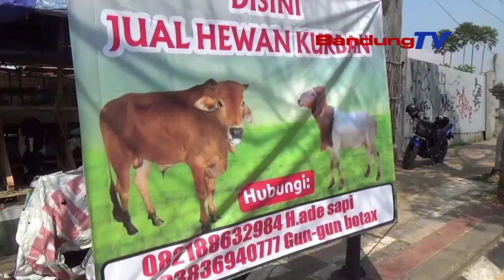JELANG IDUL ADHA, SEJUMLAH PEDAGANG HEWAN KURBAN MULAI BERMUNCULAN